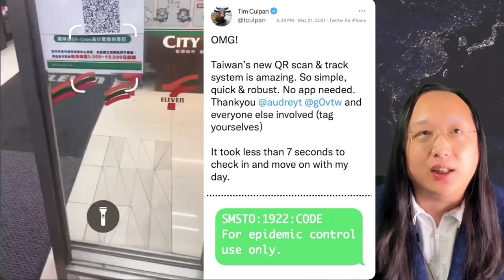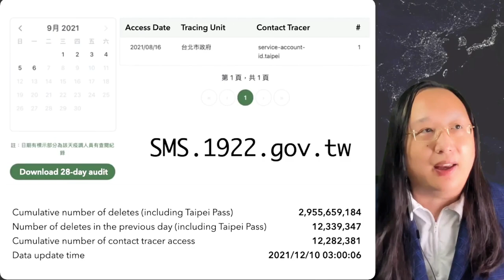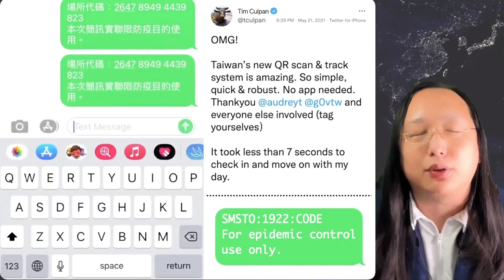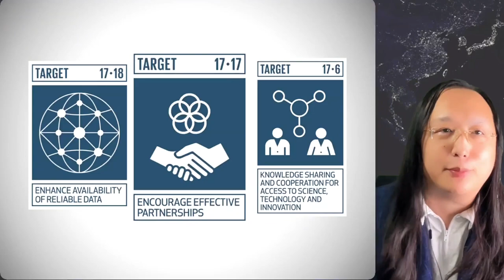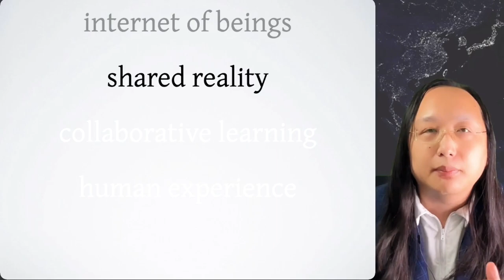2022-01-24 Handelsblatt Jahrestagung Strategisches IT Management